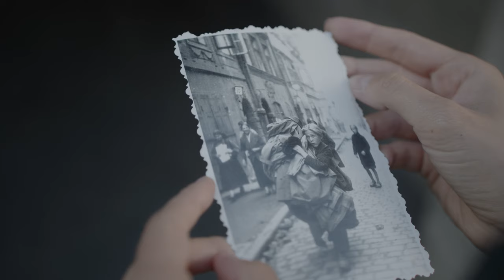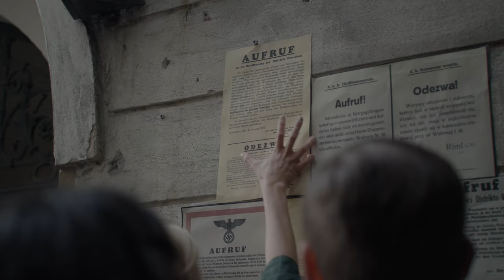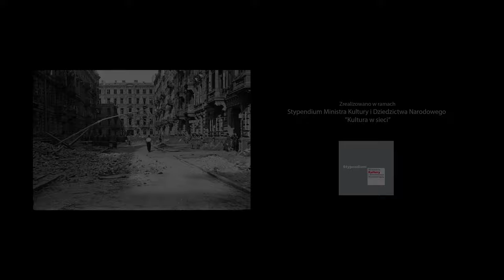World War II Short Dance Film "Tryptyk WARszawski" // BMPCC 6k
The Warsaw Triptych project was developed from a personal concept by Natalia Jóźwiak and Sebastian Piotrowicz.
In using dance as their medium, the authors of the Warsaw Triptych were inspired by WWII-vintage photography, with the framework of their composition cast as a film etude - making the Triptych a unique conversation among these three art forms.
The three separate cinematic etudes enter into relationships, while holding on to their distinctness. Some may be abstracted from reality and focused around emotions or traumas, or drawn from evocative quotes from poetry or the nation’s history preserved in the photos. Some may dip into the flow of events, then coalesce around human relationships being tested in the harsh reality of war, yet others being simply inspired by the visual textures, silhouettes and images of human figures peering out from these candid shots.
What binds the Warsaw Triptych together is the symbolism extracted by its authors from wartime images by Jerzy „Chojna” Chojnacki, a photojournalist with Poland’s Home Army’s North Group. The authors have drafted this symbolism into a structural role, threading the sequence of images comprising the Triptych.

SCREENPLAY / CHOREOGRAPHY / DIRECTION:
Natalia Jóźwiak
Sebastian Piotrowicz

DANCE PERFORMERS:
Natalia Jóźwiak
Sebastian Piotrowicz
Eliza Kindziuk
Dominika Stróżewska
Jakub Piotrowicz
Jakub Mędrzycki

CINEMATOGRAPHY / EDITING / POSTPRODUCTION:
Kamil Białobrzewski - Vilkan Visions

VERSE READINGS – Extracted from poem Pierwsza Przechadzka [The First Stroll] by Polish poet Leopold Staff:
Rafał Supiński

COSTUME DESIGN CONSULTANT:
Mieszko Chomka

DP ASSISTANT / MAKING OF:
Paulina Białobrzewska

SOUND POSTPRODUCTION:
Mikołaj Białobrzewski

The project was implemented under the Scholarship of the Minister of Culture and National Heritage "Culture in the Network"